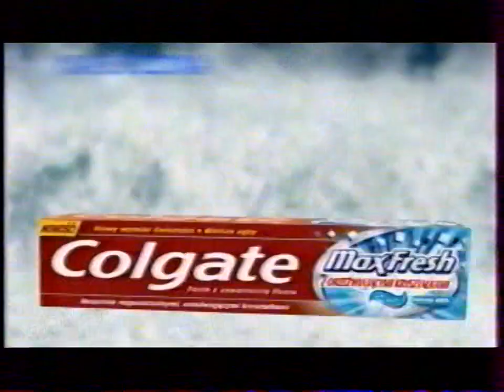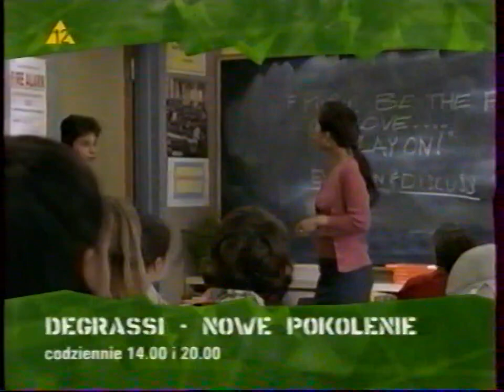ZigZap - Blok reklamowy, zapowiedzi i fragment identu (15.06.2006)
Nagrano 15 czerwca 2006 po serialu 6 w pracy i przed serialem Lizzie McGuire
Nośnik: Kaseta VHS Sony E-180